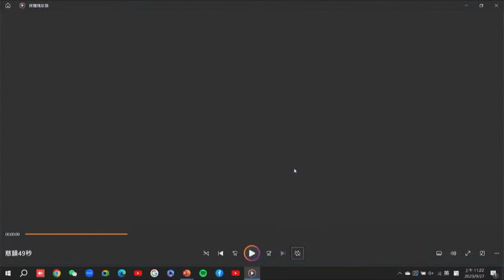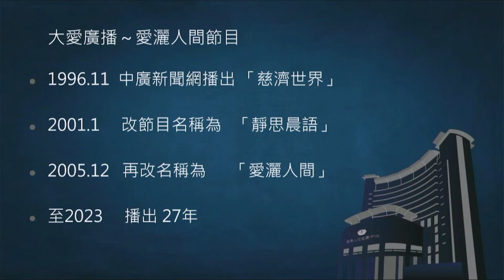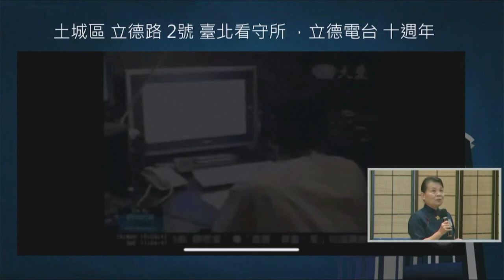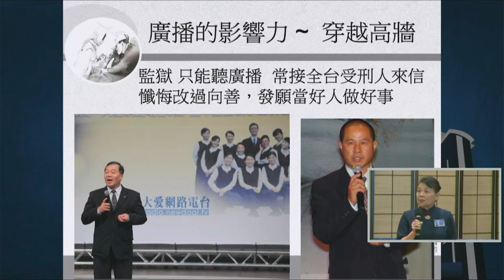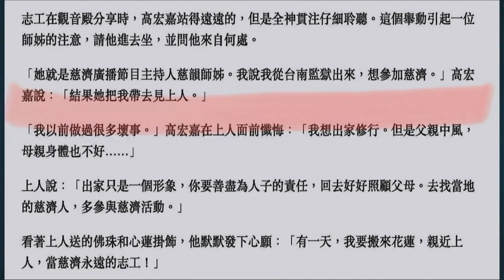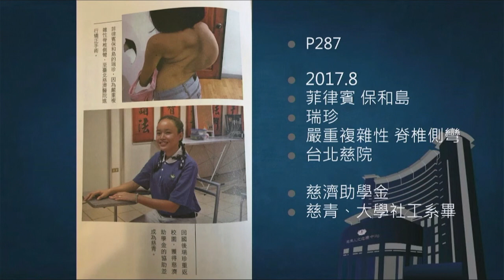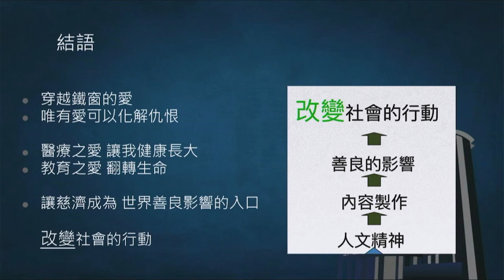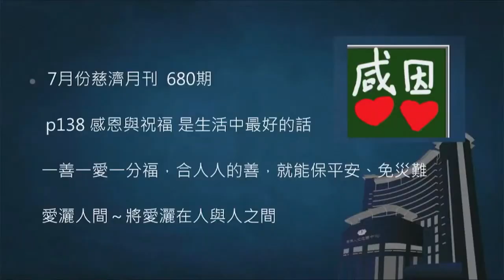20230927 “Love Sprayed in the World” by Yang Ciyun, Manager of Da Ai Radio